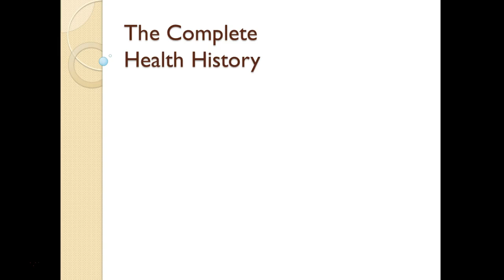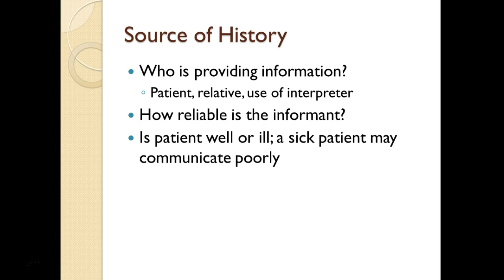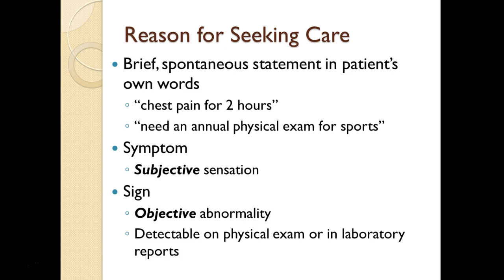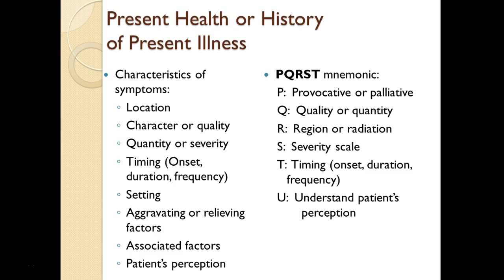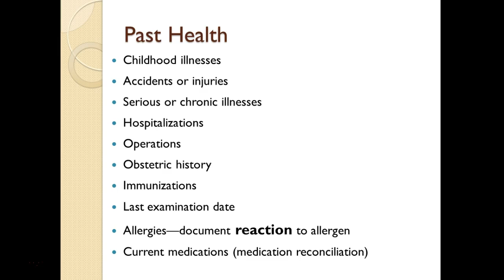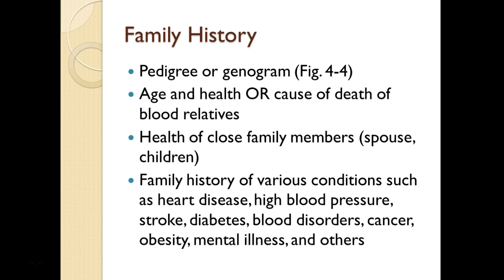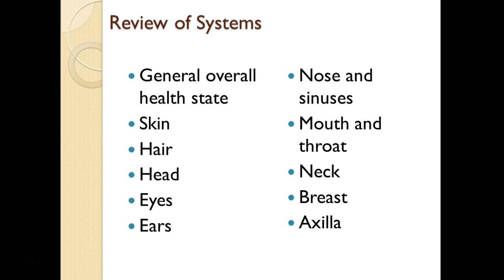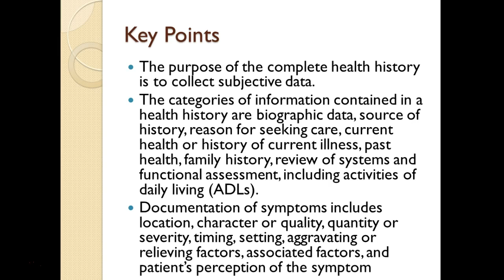The Complete Health History